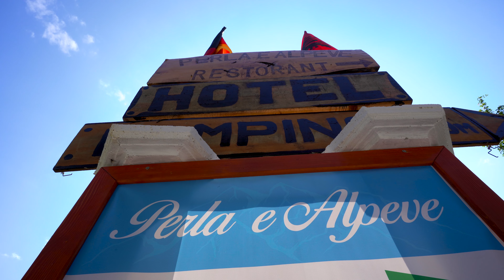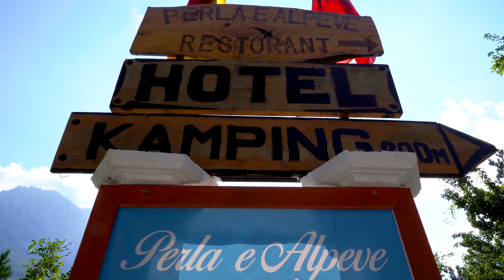Perla e Alpeve, Theth Albania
Perla e Alpeve Hotel
Theth, Albania

Interpretuar: Elena Ndrio